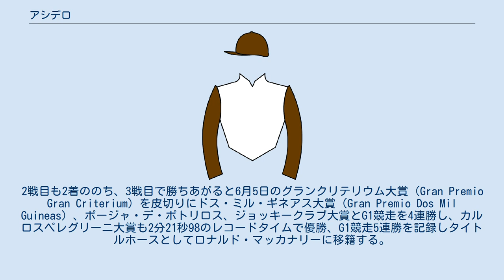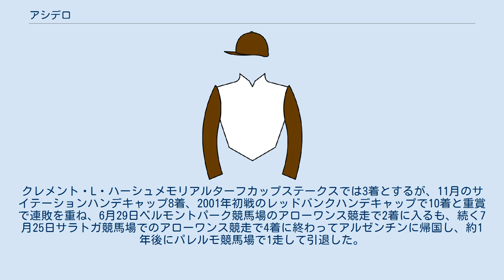アシデロ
アシデロ (Asidero) とはアルゼンチン出身の競走馬、種牡馬。
主な勝ち鞍に1999年のグランクリテリウム大賞、ポージャ・デ・ポトリロス、ドス・ミル・ギネアス大賞、ジョッキークラブ大賞、カルロスペレグリーニ大賞。
 1999年2月24日、サンイシドロ競馬場の未勝利戦でデビューし2着。
2戦目も2着ののち、3戦目で勝ちあがると6月5日のグランクリテリウム大賞（Gran Premio Gran Criterium）を皮切りにドス・ミル・ギネアス大賞（Gran Premio Dos Mil Guineas）、ポージャ・デ・ポトリロス、ジョッキークラブ大賞とG1競走を4連勝し、カルロスペレグリーニ大賞も2分21秒98のレコードタイムで優勝、G1競走5連勝を記録しタイトルホースとしてロナルド・マッカナリーに移籍する。
マッカナリーは南アメリカからの移籍馬を「耐久性に富む」と好んで、過去にバヤコアやパセアナなどしばしば手掛けていた実績があった。
移籍後初戦、2000年7月3日ハリウッドパーク競馬場でのオプショナルクレーミング競走を勝って移籍後初勝利を挙げアルゼンチン時代から通算して7連勝を記録するが、続くアーリントンミリオンステークスでチェスターハウスの5着に終わり、連勝が途絶えた。
クレメント・L・ハーシュメモリアルターフカップステークスでは3着とするが、11月のサイテーションハンデキャップ8着、2001年初戦のレッドバンクハンデキャップで10着と重賞で連敗を重ね、6月29日ベルモントパーク競馬場のアローワンス競走で2着に入るも、続く7月25日サラトガ競馬場でのアローワンス競走で4着に終わってアルゼンチンに帰国し、約1年後にパレルモ競馬場で1走して引退した。
 以下の内容は、主にEQIBASEの情報および記載法に基づく。